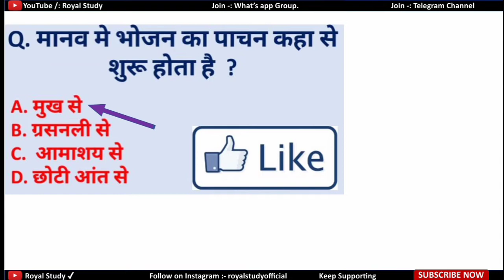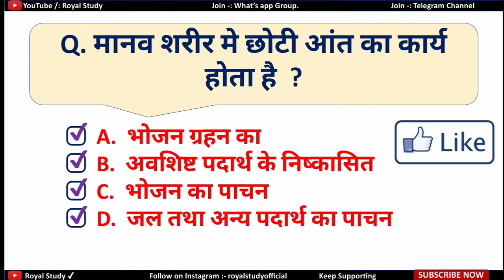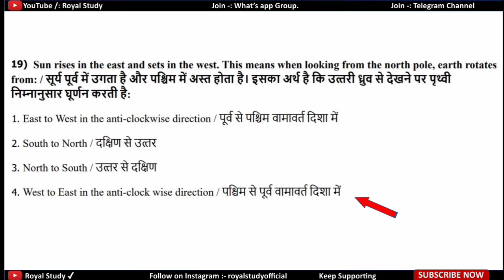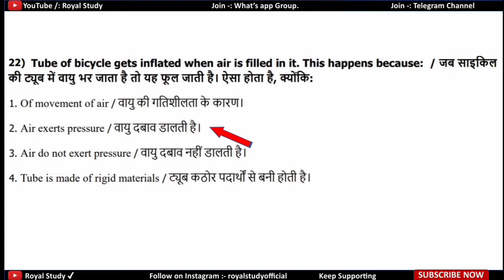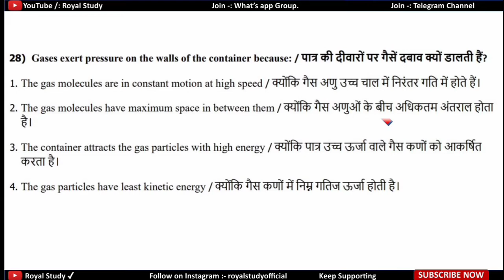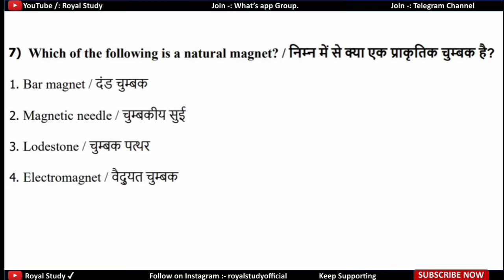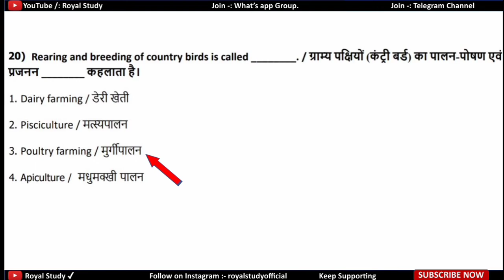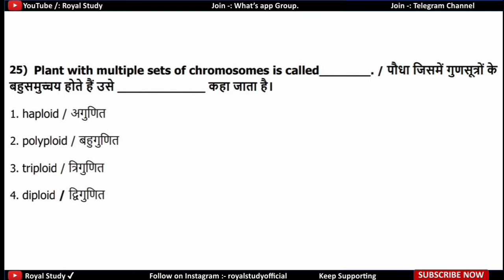| MP SI | SCIENCE Part - 18 | म. प्र. पुलिस | विज्ञान | Science for MP Police, MPSI MPPEB EXAM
| MP SI | SCIENCE  Part - 18 | म. प्र. पुलिस | विज्ञान | Science for MP Police, MPSI MPPEB EXAM | Royal Study |
Pariksha राष्ट्रस्तरीय Educational app है, जो शासकीय परीक्षाओं जैसे – MPPSC, MP Police – MP SI, MP Constable, जेल प्रहरी, शिक्षक वर्ग 1 एवं शिक्षक वर्ग 2 (संविदा शिक्षक), RRB जूनियर इंजीनियर, Group D, NTPC, SSC CHSL, बैंक PO,  LIC AAO, CTET, छत्तीसगढ़ शिक्षक भर्ती,   की तैयारी की सर्वश्रेष्ठ ऐप है | यह एप आपको सभी परीक्षाओं की उच्च गुणवत्ता वाली टेस्ट सीरीज द्वारा ऑनलाइन परीक्षाओं की तैयारी कराती है जिससे आप ऑनलाइन परीक्षाओं में निपुण हो जाते है एवं आपके परिणाम में सुधार होता है और आपके चयन की संभावनाएं बढ़ जाती हैं।

♦️ सरल एवं अनुकूल ।
♦️ देती है उच्च जुणवत्ता प्रश्न एवं टेस्ट सीरीज ।
♦️ ऑनलाइन परीक्षा का देती है अनुभव ।
♦️ समय बचाने के लिए है बहु उपयोगी ।
♦️ आत्मविश्वास बढ़ाने में सहायक ।
♦️ खुद को जांचने का देती है अवसर ।
♦️ पहली बार ऑनलाइन परीक्षा दे रहे प्रतिभागियों के लिए बहुत उपयोगी एप ।
♦️ वास्तविक परीक्षा की तरह अनुभव ।
♦️ अनुभव की वजह से समय की होती है बचत ।
♦️ अनुभव की वजह से आत्मविश्वास बढ़ता है ।
♦️ अपनी तैयारी को जांचने एवं परखने का अवसर मिलता है ।
♦️ सभी शहरों के प्रतिभागियों के साथ परीक्षा देने से वास्तविक प्रतिस्पर्धा का ज्ञान होता है ।

हमारे कूपन कोड की मदद से म.प्र. पुलिस, सब इंस्पेक्टर की टेस्ट सिरिज खरीदने पर आपको मिलेगा 40% का Discount,

☑️ || MP SI || Top Gk Question's for MP Police || MPSI MPPEB EXAM ||

4. MP POLICE SI & CONSTABLE 2019

mp gk
mpsi gk
mp si science
science for mppsc
mppeb science
mp police science
mppolice science
mppsc mpsi ras
science gk
compitition science
mp police 2019 science
rrb science
mp jail prahri science
mp si science si top science
science test
mp police science tricks
science for si
science test 5
mp police
science lecture
mpsi k liye imp
mppsc mains
smp